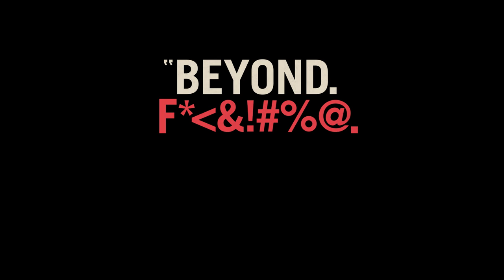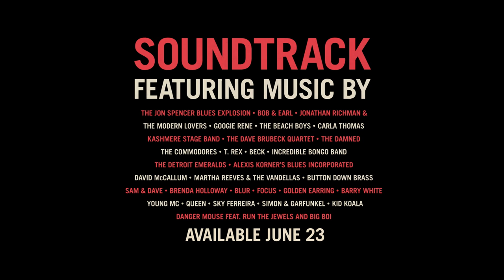Baby Driver – Official "TeKillYah" Trailer | In Cinemas June 30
Baby Driver is “Beyond. F*{&!#%@. Awesome.” Watch the official “TeKillYah” trailer NOW, and don’t miss it in cinemas on June 30.